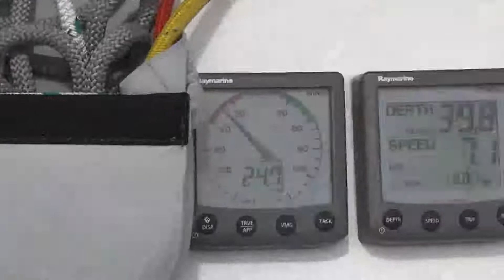Right Hand Down a Bit - Part 14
A voyage around the UK - Port Ellen to Crinan in a Dufour 34